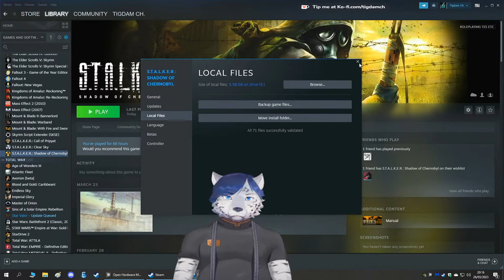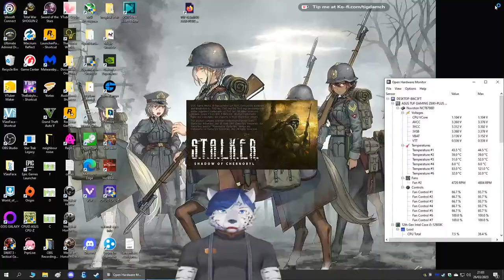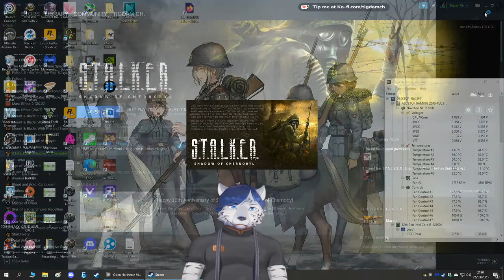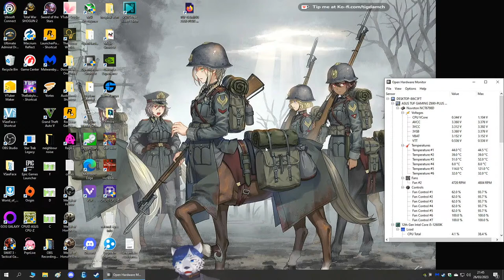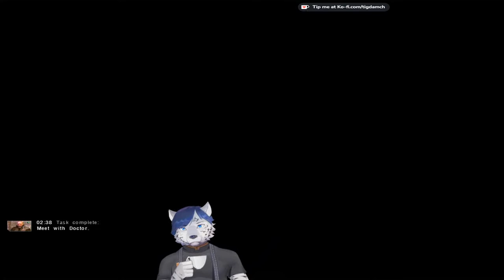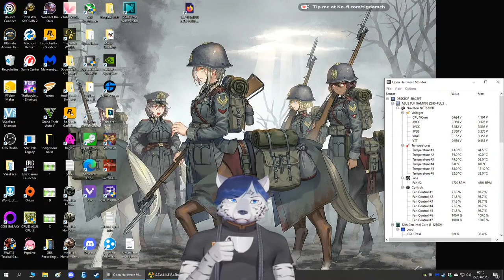S.T.A.L.K.E.R.: Shadow Of Chernobyl's 16th Birthday! KillAll Master Difficulty. Rookie Village!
Its Stalkers 16th Birthday!
Lets do a rough challange and kill all!